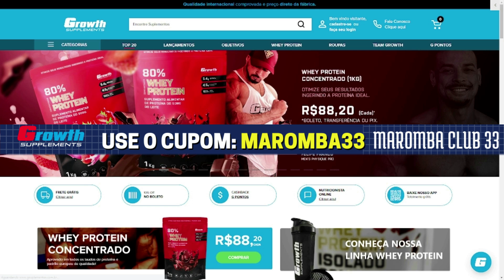GIGA FALA UMAS VERDADES PARA TADALLA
CRÉDITOS AO CANAL: GROWTH TV